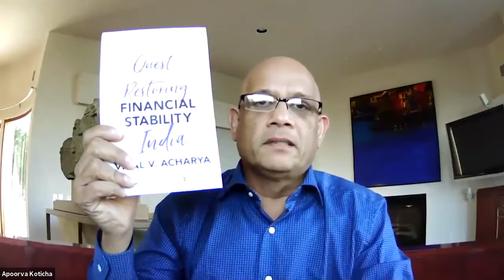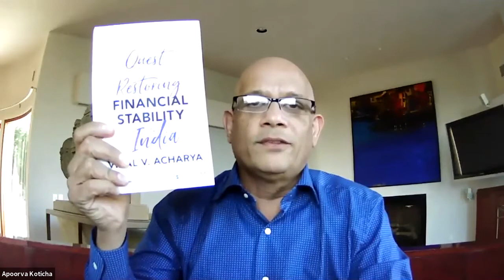Quest for Financial Stability in India | Viral V. Acharya | India Lecture Series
Viral V. Acharya, New York University C.V.Starr Professor of Economics and former Deputy Governor of Reserve Bank of India, discussed his recent book in this event co-hosted by The Northeastern University Center for Emerging Markets and Pratham Boston.

The book “binds” together Dr Viral Acharya’s speeches while he was a Deputy Governor at the Reserve Bank of India “(Jan 2017 – July 2019). It features an extensive Preface chapter titled “Fiscal Dominance: A Theory of Everything in India“.  The Preface lays down his main diagnosis that the attempt of Indian governments to do too much in the last decade is the root cause of India’s recent slowdown, its challenges on the financial stability front (especially with public sector banks), and a gradual erosion of the operational autonomy of the central bank. In particular, governments have attempted to stimulate the economy by throwing cheap credit at large corporations, small enterprises, and households, without adequate due diligence and preparedness to absorb losses by banks. Such debt-based stimulus keeps going awry and India is perpetually cleaning up the mess left behind in the financial sector. Dr Acharya proposes ways to course-correct and restore financial stability in India as the government will soon run out of funds if it simply keeps bailing out the losses.